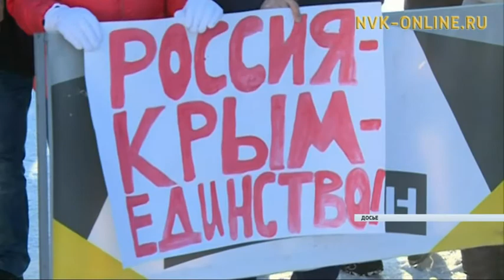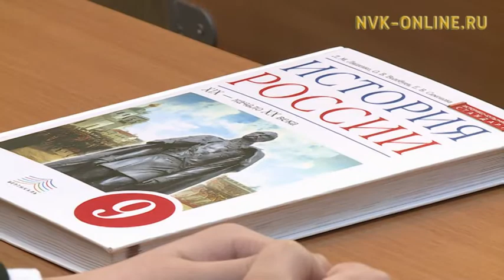В России отмечают третью годовщину вхождения Крыма в состав России